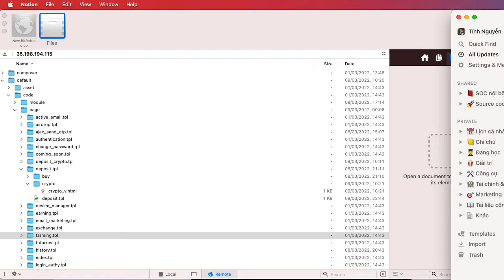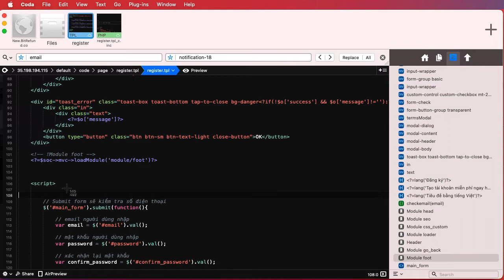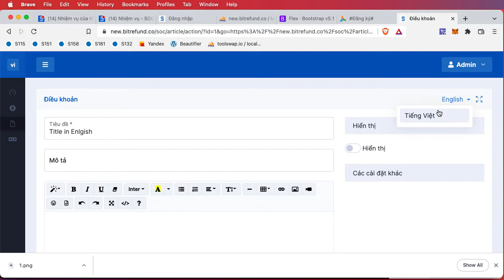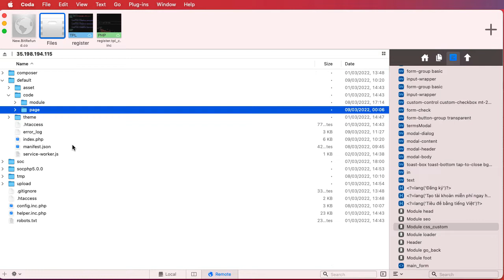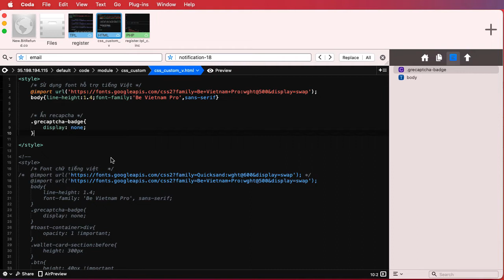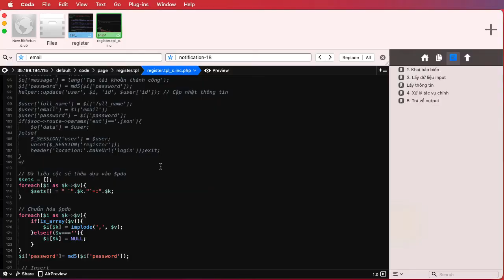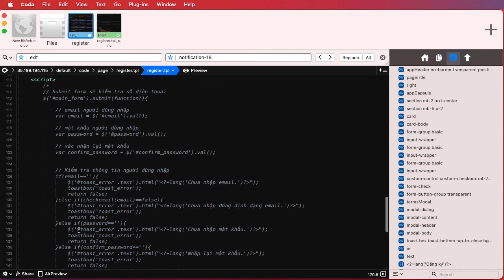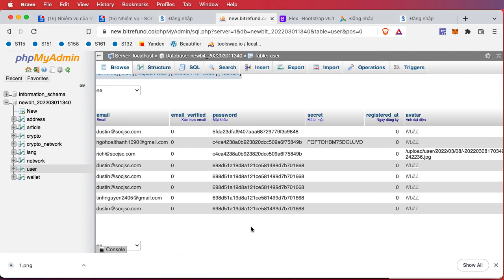BitRefund - Sửa trang register